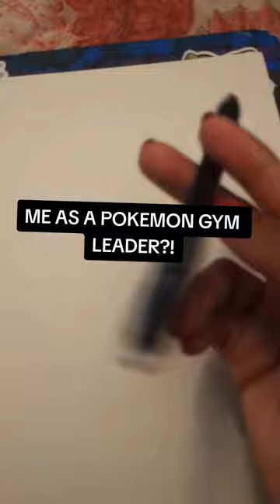My gym leader sona! One of my mains would be gothitelle!art